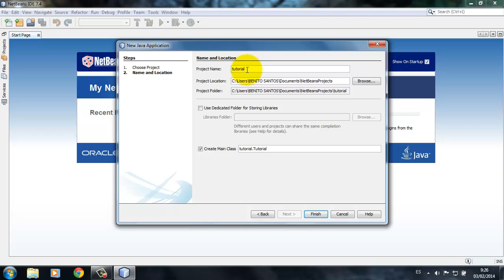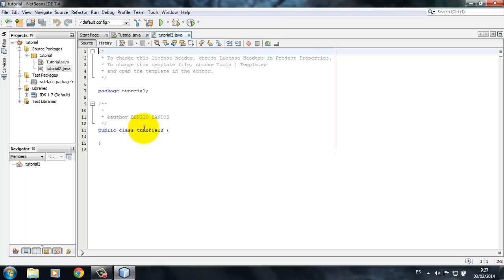Crear un proyecto y una clase en NetBeans IDE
Crear proyectos y clases en Netbeans